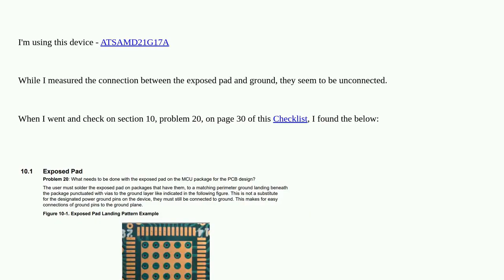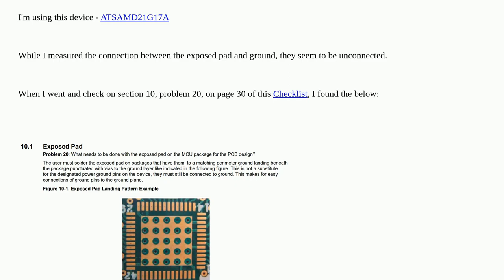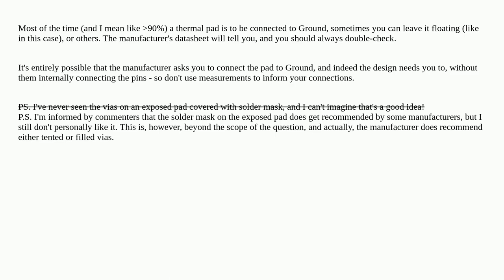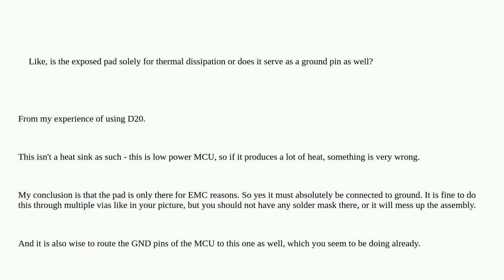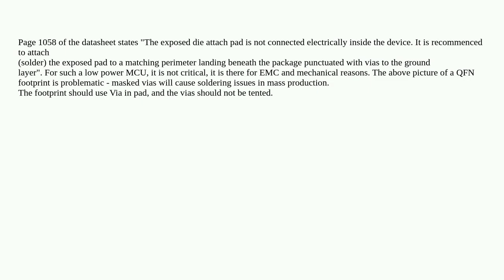Exposed pad and ground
A special thanks goes out to the community

  microcontroller current voltage pad ground